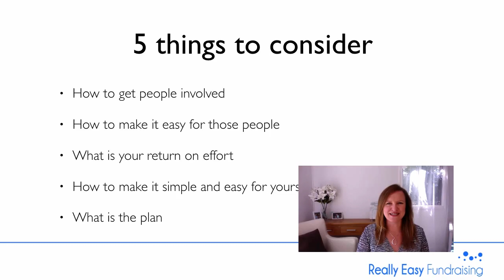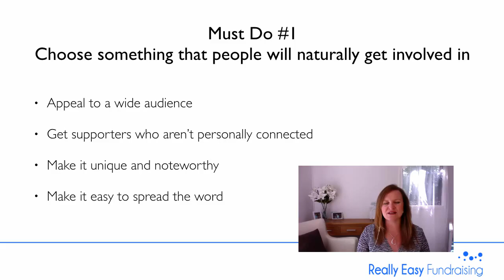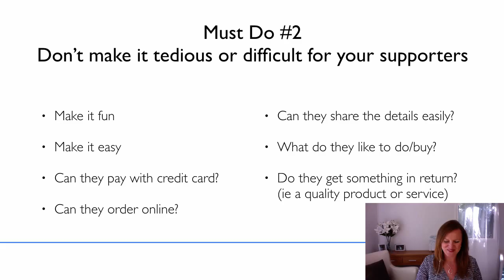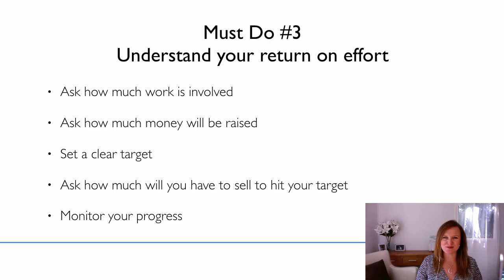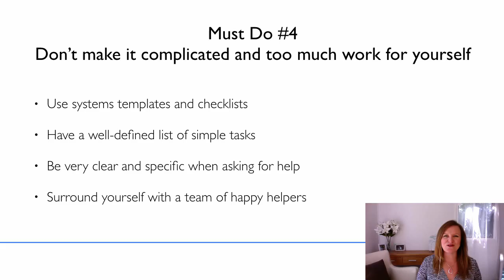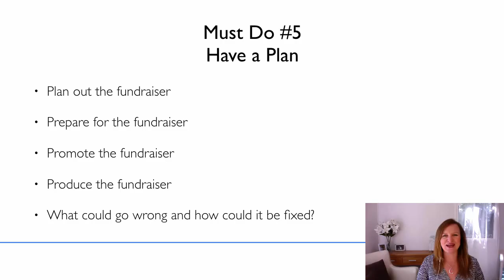How do you pick the right fundraiser?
There are heaps of Fundraising Ideas, but how do you choose the right one for you?  Check out this video to discover the 5 Must Do things when choosing your fundraiser.